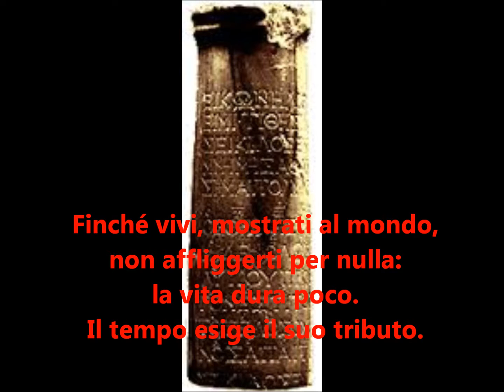Epitaffio di Sicilo - Franco Meoli (bis)